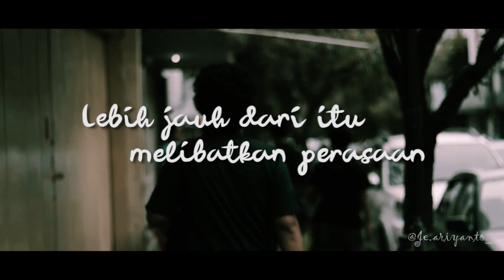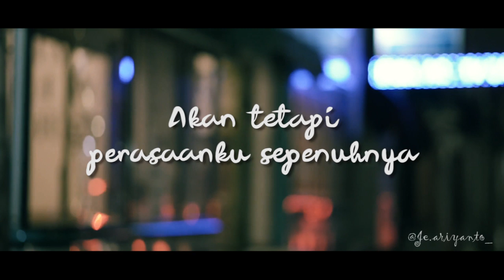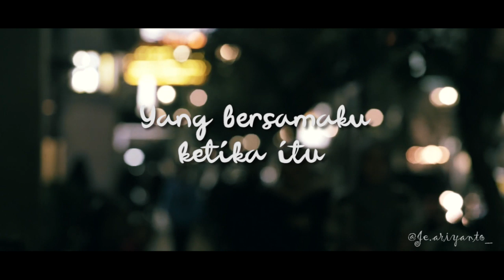Dan Bandung-The Panasdalam Bank Feat. Danilla ( Cover, Video Lirik )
Nampaknya Bandung memang punya kisah masing-masing bagi setiap orang. semoga terhibur :)